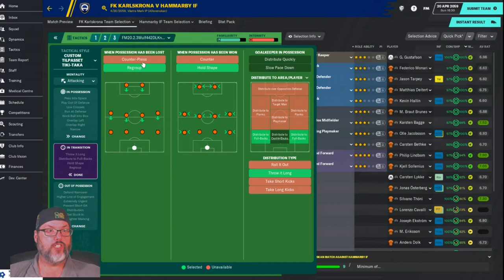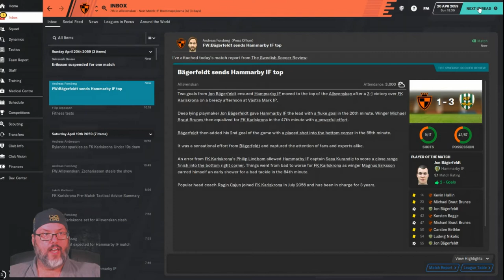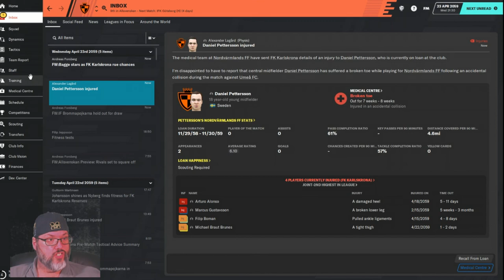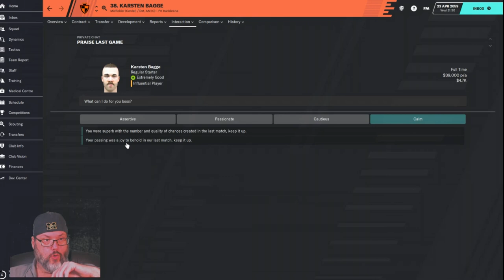Climbing the Ladder - An FM20 Journey - Karlskrona Club 5 Ep. 19 - Hammar ing